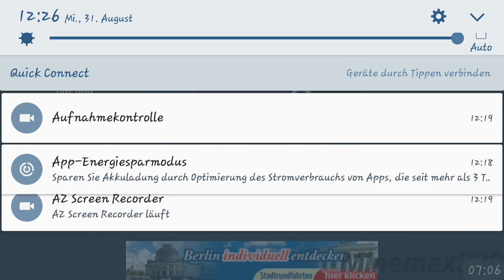Hill climb Racing Review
Hi Leute ich hoffe euch gefällt das Review